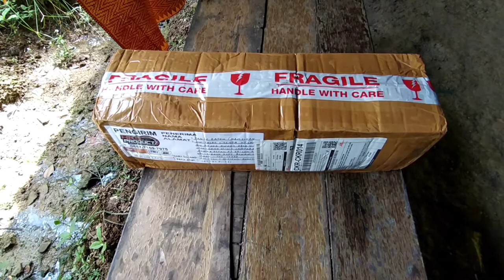Knalpot purbalinggA murah ngebas banget untuk crf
unboxing knalpot Purbalingga untuk motor Crf 150 l, ini bukan knalpot norifumi ori ya,
Tp ini knalpot buatan purbalingga
Bahannya lumayan bagus, dan suaranya ngebas bngt galak bngt, knalpot ini murah tapi berkualitas suaranya dan saya beli di toko online